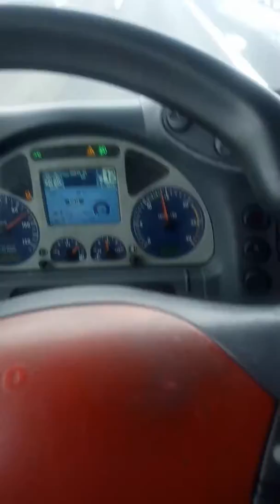E ora si rientra verso casa